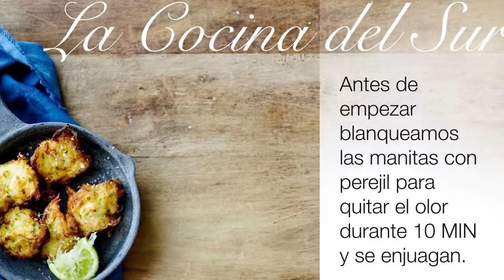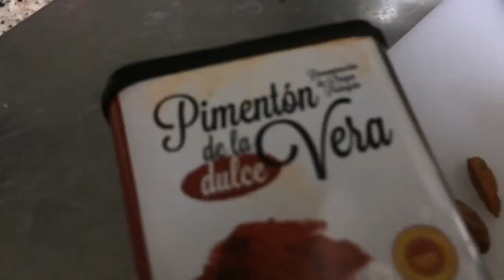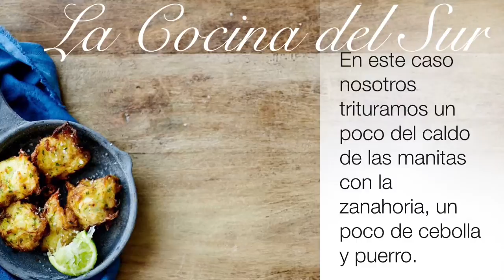Manitas de Cerdo o Ministro al Ras El Hanout (sin tomate)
Unas manitas de cerdo, sin tomate para no quitar el protagonismo al sabor de las manitas de cerdo